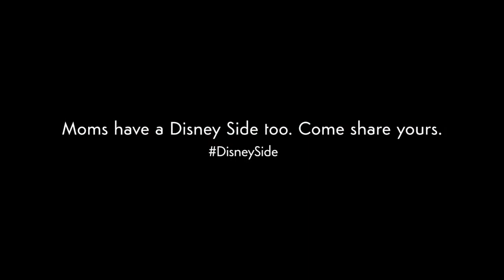Disneyland - Mother's Day Disneyside | Amy Dichter, Actress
Actress | TV Commercial - Disneyland, Mother's Day DisneySide